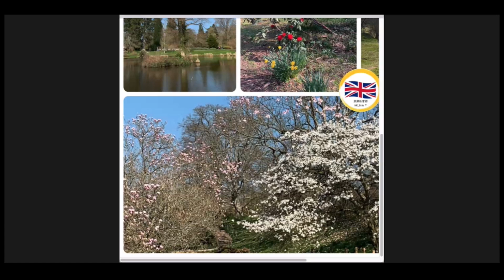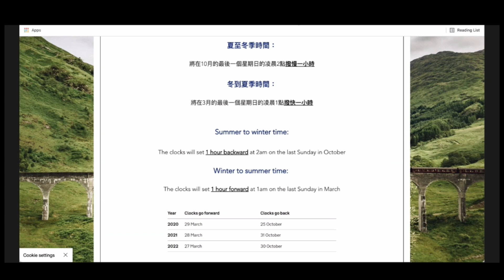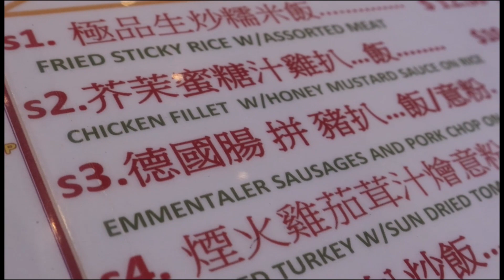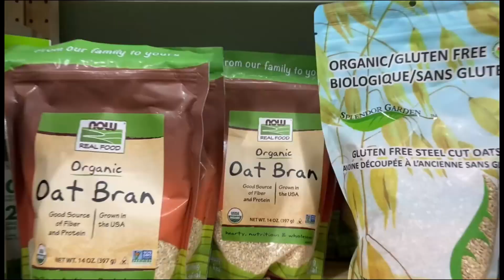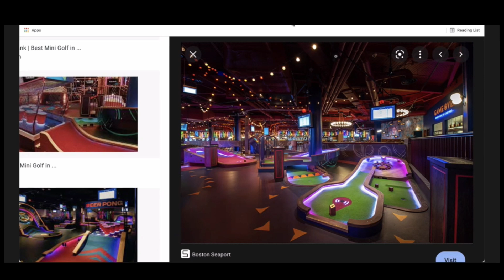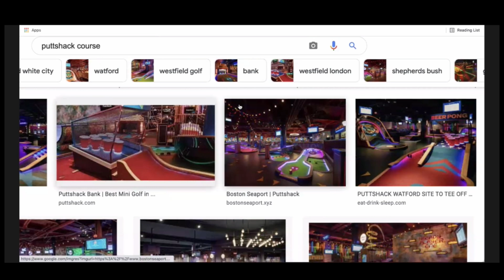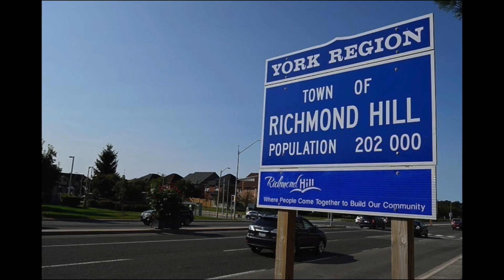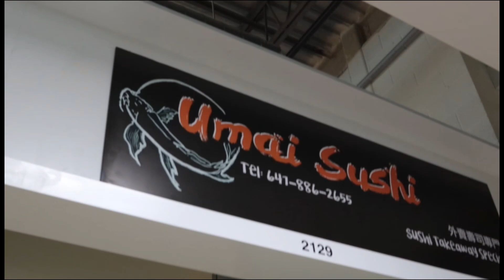香港台 - 英與您Hi Tea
支持《香港台》：
-加拿大 Interac e-Transfer® 電子轉賬
-銀行：Canadian Imperial Bank of Commerce
分行地址：4360 Highway 7, Unionville, ON L3R1L9
分行號碼：01642
戶口號碼：2884119
Swift Code：CIBCCATT